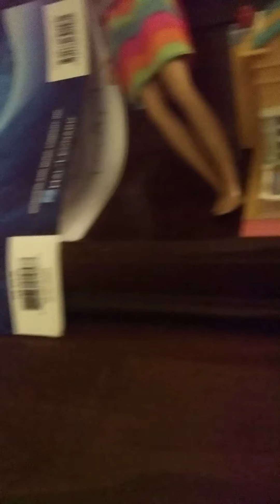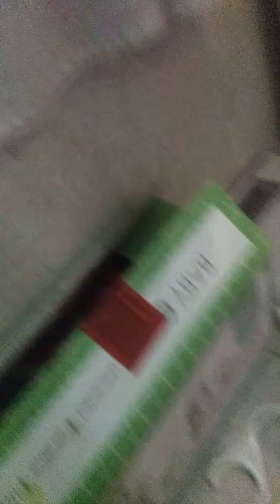bacary and hair salon